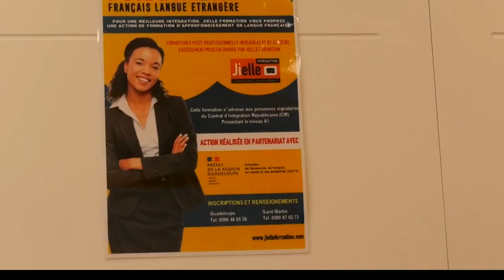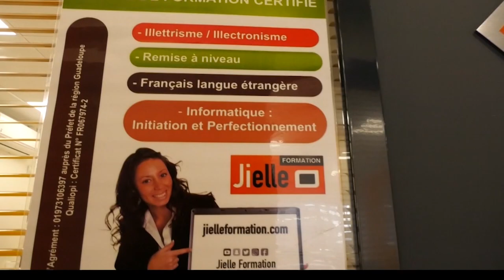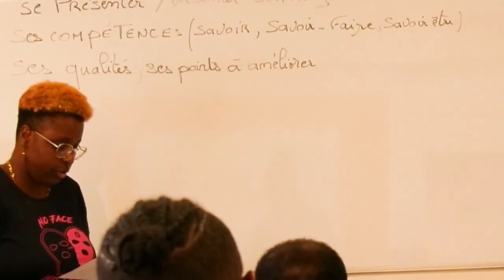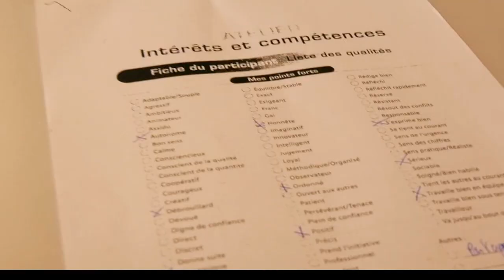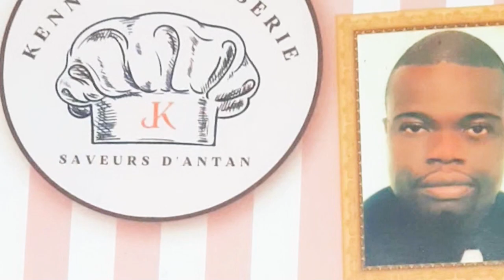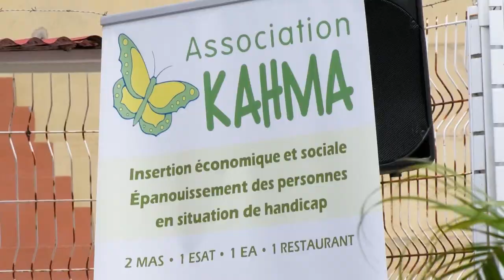Découvrez HORIZON, le magazine de l'accessibilité professionnelle pour tous !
Vous recherchez des informations et des conseils sur l'accessibilité professionnelle, peu importe votre handicap ? Ne cherchez plus ! L'émission HORIZON est là pour vous accompagner.

Diffusée sur la chaîne de télévision ETV, HORIZON est un magazine captivant qui met en lumière les défis, les réussites et les avancées dans le domaine de l'accessibilité professionnelle. Nous explorons les initiatives innovantes, les solutions pratiques et les histoires inspirantes qui ouvrent de nouvelles perspectives pour les personnes en situation de handicap.

Rejoignez-nous et découvrez comment surmonter les obstacles, trouver des opportunités et réussir dans votre vie professionnelle. Notre équipe dévouée est là pour partager avec vous des conseils précieux, des interviews exclusives et des reportages percutants.

Nous comptons sur vous pour partager nos vidéos avec vos proches, vos collègues et tous ceux qui pourraient bénéficier de cette précieuse information. Ensemble, nous pouvons promouvoir une société plus inclusive où chacun peut réaliser son potentiel professionnel.